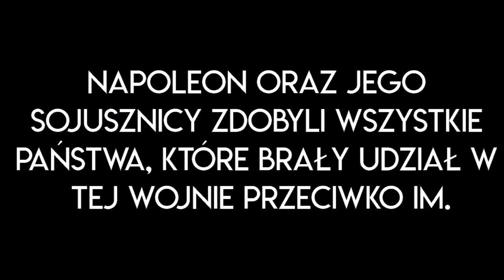Co gdyby Napoleon utrzymał Moskwę pod swoim panowaniem? | Część V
║©️ OPIS SERII ©️║
Jest to alternatywna historia, gdzie Napoleonowi oraz jego sojusznikom udało się wygrać kilka pierwszych wojen, które w rzeczywistości przegrały, np. Wyprawa na Moskwę. Przez niecałe 20 lat Napoleon na świecie wywołał ogromnie dużo wojen. Jego ostatnią wojną była Wielka Wojna Napoleońska, co zaważyła całym światem. Napoleon I umarł, czy jego potomkowi, jak i jego sojusznikom uda się utrzymać Świat pod Francuskim Panowaniem? Tego się właśnie dowiecie podczas oglądania: "NOWY ETAP ŚWIATA: NAPOLEOŃSKI ŚWIAT I"!

║🎶 UŻYTE UTWORY 🎶║
↓ Uwaga! Utwory NIE SĄ MOJE, autor oraz tytuł podany poniżej: ↓
❱ Call of Duty Modern Warfare 2 OST-33 Second Sun
❱ Call of Duty Modern Warfare 2 OST-30 Contingency

✔ Długość Filmu: 12:09
✔ Liczba Klatek: ~ 250
✔ Film stworzony w dniach: Maj 2020